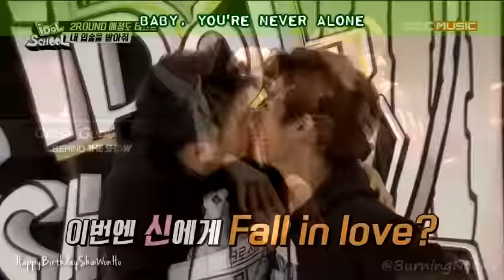HAPPYWONHODAY 신원호 151023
All the prayers and wishes in the song go to Shin Wonho.